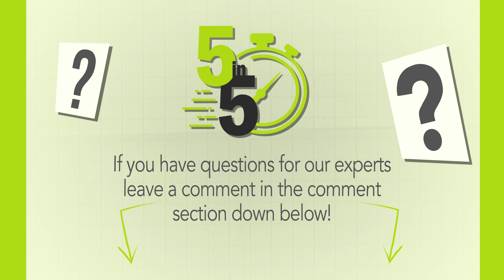Weathering a Recession with Dividend-Paying REITs | 5-in-5 Ep. 2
5-in-5 is a brand new series from Angel Investment Research that focuses are answering questions that investors have about various markets and industries. Each episode will feature a different expert providing insight and answers to the market's leading questions. Five questions. Five minutes. A lifetime of wisdom.

This week, Jason Williams of WealthDaily.com answers some pressing questions regarding Real Estate Investment Trusts (REITs), Dividend Stocks, and the best stocks to buy During a Recession.

Want to read the articles that Jason mentions in today's episode? Check them out right here!

Episode Highlights:
00:00 Introduction
00:15 What is a REIT & How Do They Work?
00:42 What is the 90% Rule for REITs?
01:11 What is a Dividend and How is it Paid?
01:43 What are the Best Dividend Paying Stocks in 2023?
02:57 What Type of Stocks Do You Recommend During a Recession?
05:25 Have Any Questions of Your Own? Ask Us in the Comments!